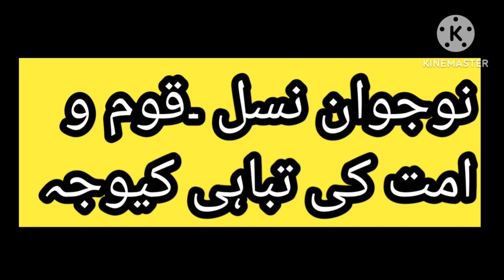Architects of the Unfortunate Nation | Al-Quran | Haq Studies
listen and give feedback